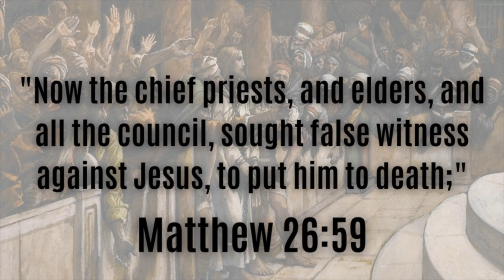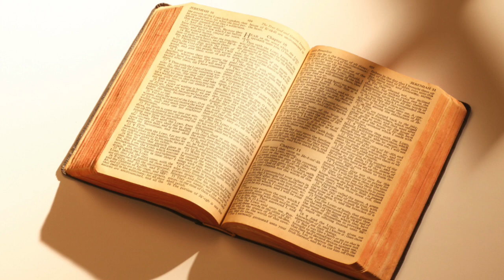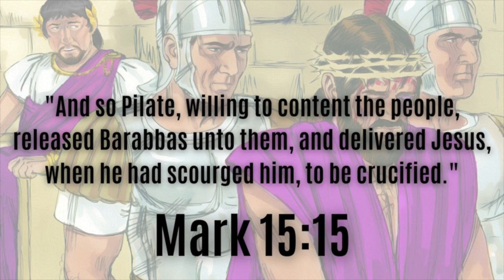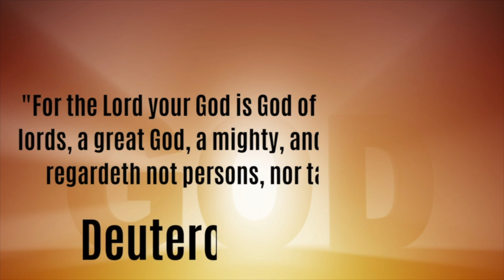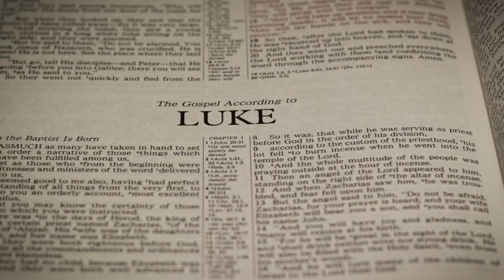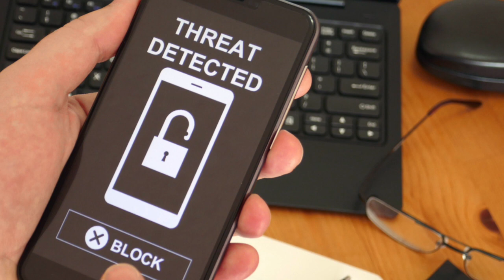Did Jesus get a fair trial? (John 19)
The Passion of Jesus Christ is one of the most well-known and important events in Christian history and of incredible spiritual significance to Christians worldwide. The Pharisees tried Jesus for blasphemy, and he was convicted of the crime. Pontius Pilate ordered him to be crucified, and the account tells us that he was hanged.

Was the trial process Jesus faced fair? Was his conviction justified by Jewish law?